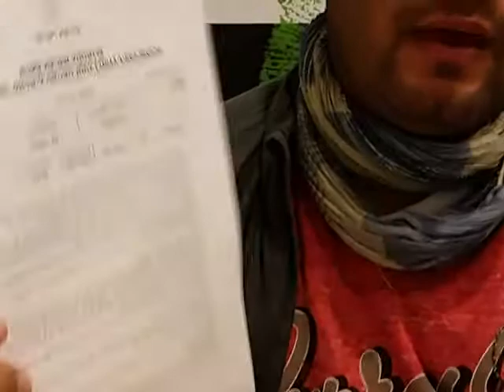US CITIZEN TRAPPED IN ISRAEL SENT TO JAIL FOR NOT LEAVING!!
Yedidya Flaquer, trapped in Israel for 18 months, was arrested for overstaying without a visa!  He was prevented from leaving, held against his will, and then his ex wife reported him to Immigration.  How is this madness allowed for foreign nationals??